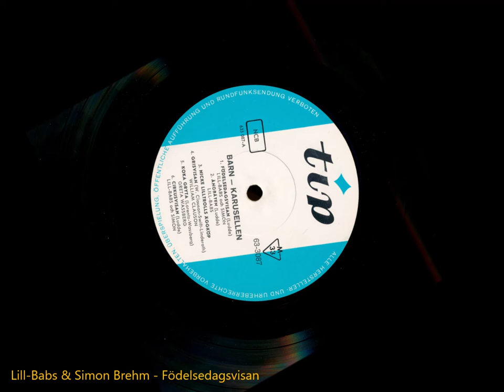Lill Babs & Simon Brehm - Födelsedagsvisan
Födelsedagsvisan med Lill Babs & Simon Brehm är hämtad från LP skivan "Barnkarusellen"